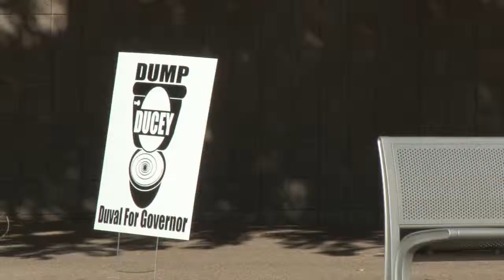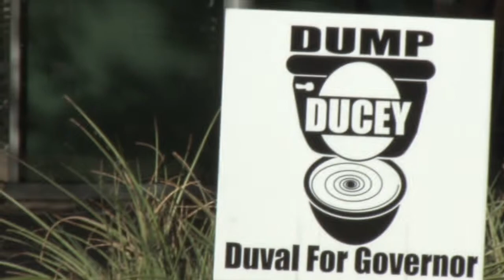Arizona puts a ban on inappropriate campaign signs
There is only one week until the midterm elections and that means lots of campaign signs, but some signs may be in violation of Phoenix code.